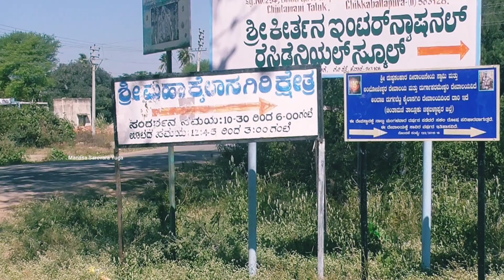Kaiwara, Kailasagiri Cave Temple Chintamani Tourism ಕೈಲಾಸಗಿರಿ ಬೆಟ್ಟ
Kaiwara Tatayya | Amaranarayana Temple |  Bheemalingeswara Temple| |Chintamani Chickballapur tourism

Kaiwara and Kailasagiri, located in Chintamani taluk of Kolar district, are about 65 km from Bangalore. Bheema Bakana betta is a hillock in the region where, if legend is to be believed, Bheema killed Bakasura. The town of Kaiwara was known as Ekachakrapura in ancient times.

Kaiwara Thathayya or Narayanappa (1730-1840 AD) a famous saint who lived here wrote ‘Amaranarayana Shathaka’ and ‘Kaalagnana’.

You can first reach Chintamani from Bangalore, which is about 65 kms. Kailasagiri is about seven kms from there. The place is known for a huge manmade cave temple.

There are idols of Ganapathi and Shiva installed inside the cave. The sheer magnitude of the cave and the efforts made to construct it are bound to take one by surprise.

At Kaiwara, the principal attraction is the Swami Narayana Ashram dedicated to saint Narayanappa.

It is a well-maintained ashram with lodging facilties for tourists. There is also a beautiful temple of Amaranarayana Swamy.

The idol was installed by the king Vishnuvardhana of Hoysala dynasty. There is also a small temple of Lord Rama in the forest known as Aranya Rama Temple.

The place has a natural cave in a hillock about two kms from the ashram.

Local legend has it that saint Narayanappa meditated and achieved sainthood inside this cave. There is also a magnificent meditation hall here.

A zoo has also been maintained by the forest department.